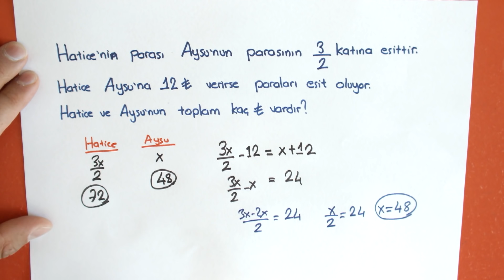X Large185.Soru Çözüm